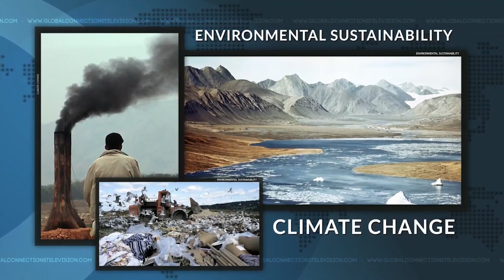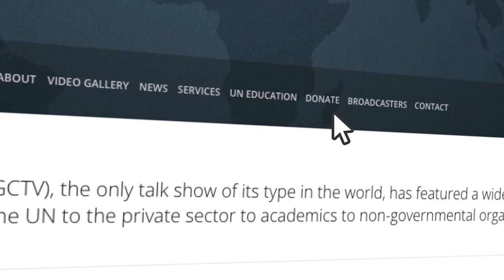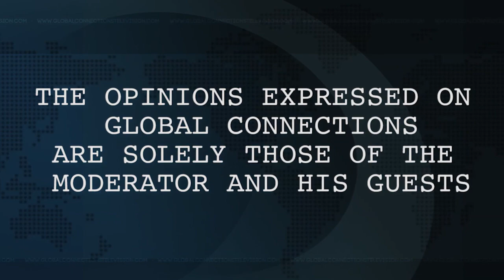Robert Bilott on GCTV with Bill Miller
Robert Bilott, an American environmental attorney and author, is known for lawsuits against DuPont on behalf of plaintiffs from West Virginia and has spent more than twenty years litigating hazardous dumping of dangerous chemicals, especially PFAS. His most recent book is Exposure: Poisoned Water, Corporate Greed, and One Lawyer's Twenty-Year Battle Against DuPont? U.S. Centers for Disease Control and Prevention (CDC) outlines a host of health effects associated with microscopic PFAS exposure, including cancer, liver damage, decreased fertility, and increased risk of asthma and thyroid disease. This microscopic plastic pollution problem is foundbin thousands of products distributed worldwide. As with the fossil fuel and tobacco companies, many chemical companies had scientific studies showing the ill-effects of certain plastic pollution, however, that information was often not shared with the public. Mark Ruffalo, renowned actor and activist, portrayed Mr. Bilott in the movie Dark Waters. Last year, the United Nations held a major conference on plastic pollution—as well as several environmental conferences over the decades.